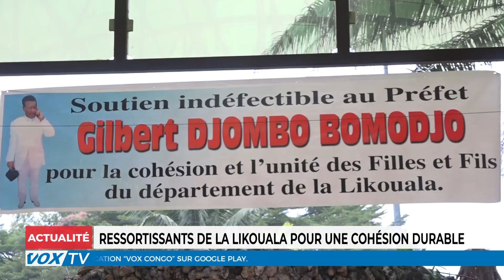Ressortissants de la Likouala pour une cohésion durable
Le Comité des cadres du département de la Likouala a tenu le 28 juillet 2020 à Brazzaville une réunion d'échange avec les ressortissants dudit département pour maintenir la cohésion et l’unité en vue de soutenir leur préfet.